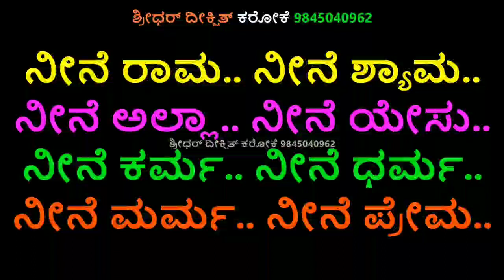ನೀನೆ ರಾಮ ನೀನೆ ಶಾಮ ಕರೋಕೆ ಮುಕುಂದ ಮುರಾರಿ ಶಂಕರ್ ಮಹದೇವನ್ ಉಪೇಂದ್ರ,ಸುದೀಪ್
ನೀನೆ ರಾಮ ನೀನೆ ಶಾಮ ಕರೋಕೆ ಮುಕುಂದ ಮುರಾರಿ
ಶಂಕರ್ ಮಹದೇವನ್
ಉಪೇಂದ್ರ,ಸುದೀಪ್